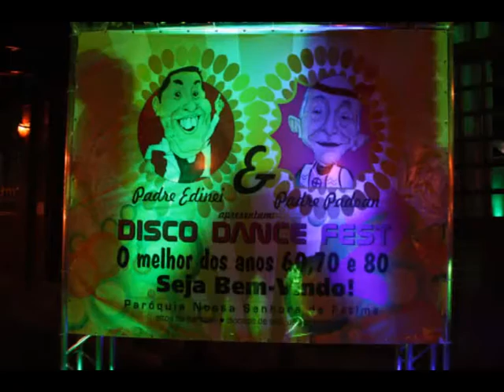Disco Dance Fest 2010 - Celebrate Good Times Come on!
Vídeo retrô da maior festa a Caráter dos anos 60, 70 e 80 do Vale do paraíba - Disco Dance Fest! Até a próxima!